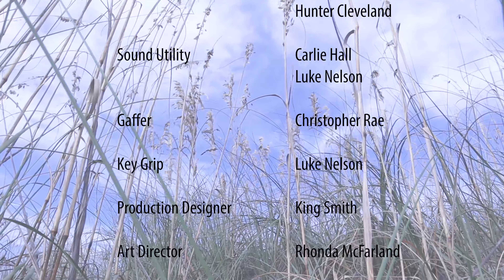Boxy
Directed by King Smith
Jasper County High School
Monticello, Georgia

A boy and his cardboard box imaginary friend have many adventures together on Jekyll Island, Georgia.